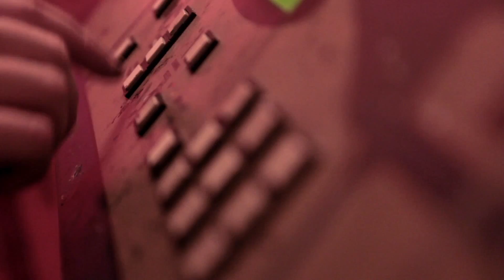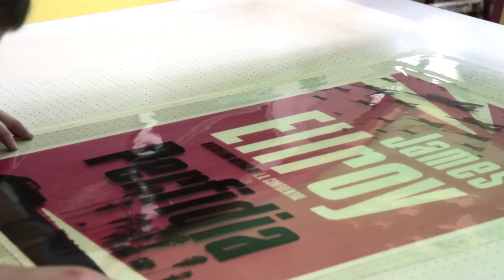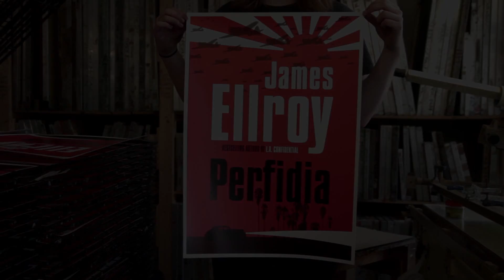Perfidia by James Ellroy @ Print Club London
From James Ellroy, 'the best crime writer in the world' (Irish Times), comes Perfidia, the first book in what will become his second 'L.A. Quartet'.

Perfidia by James Ellroy will be published by William Heinemann in hardback and ebook on 11 September 2014.

An epic novel, set in Los Angeles over 24 days beginning on 6 December 1941, as L.A. descends into night-time blackouts, war fever and escalating racial tension sparked by the Pearl Harbor bombings.

We worked with Print Club London to create screen prints of the Perfidia cover artwork.

With thanks to Sam at Print Club London and filmmaker Tali Clarke